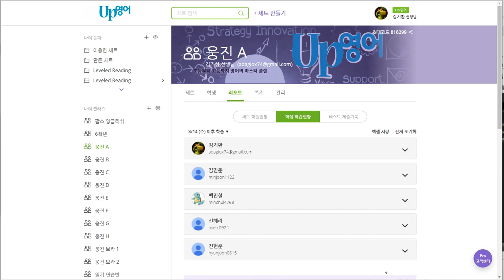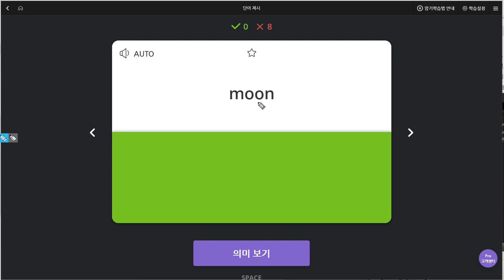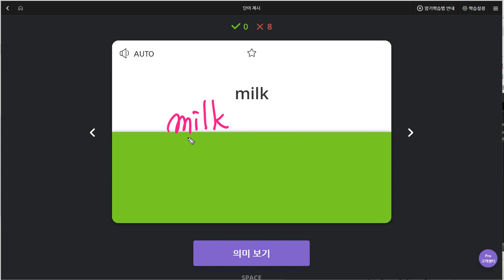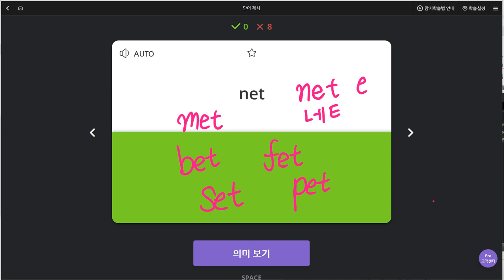김민준 2019 08 22 일대일